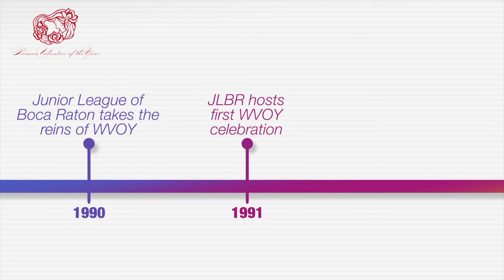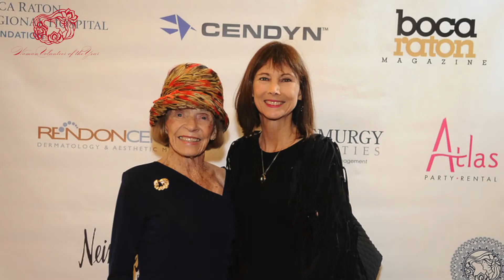2020 33rd Woman Volunteer of the Year -685 NOMINEES Video